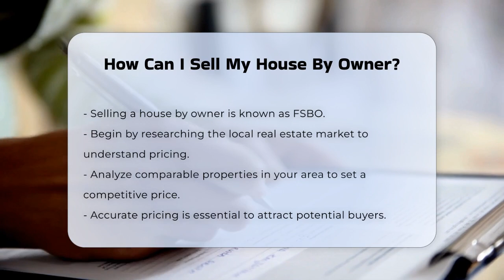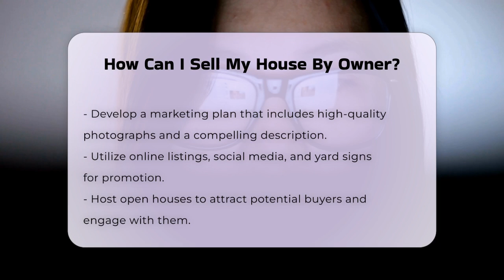How Can I Sell My House By Owner? - CountyOffice.org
How Can I Sell My House By Owner? Are you considering selling your home without the assistance of a real estate agent? In this comprehensive video, we explore the essential steps involved in selling a house by owner, also known as FSBO. We will guide you through the process, starting with the importance of understanding your local real estate market. Knowing how to research comparable properties can help you set a competitive price that attracts potential buyers.

Preparing your home for sale is a critical step. We will discuss practical tips for cleaning, decluttering, and making minor repairs that enhance your home's appeal. Curb appeal plays a significant role in attracting buyers, so maintaining your exterior is crucial.

Marketing your property effectively is another vital aspect we will cover. From taking high-quality photographs to crafting a compelling description, we will explain how to use online listings, social media, and yard signs to promote your sale. Hosting open houses can also be an effective way to engage with potential buyers.

When you receive an offer, understanding the terms and possibly consulting a real estate attorney can ensure that your contract meets legal requirements. We will also discuss the negotiation process and the importance of being prepared for discussions regarding the sale.